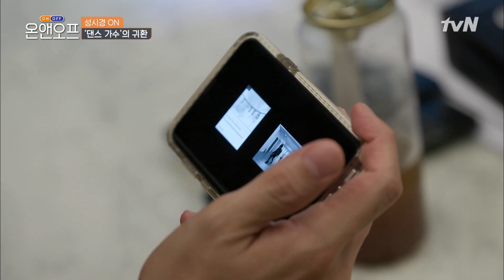방탄소년단 'BUTTER'와 같은 날 컴백하는 버터왕자 시경...온앤오프 | onandoff EP.45 | tvN 210525 방송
온앤오프 on and off EP.45

'진짜 나'를 보여주는 곳, 사적 모임 [온앤오프]
매주 (화) 밤 10시 30분 tvN 방송